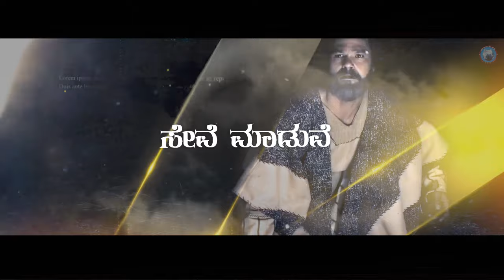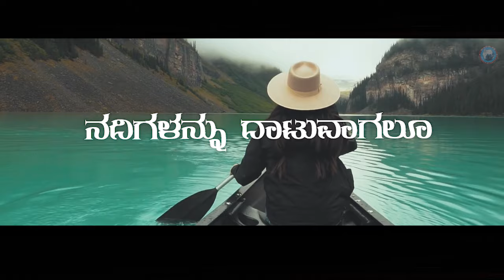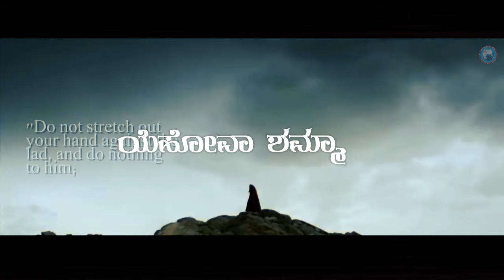Nadigalannu Datuvagalu| ನದಿಗಳನ್ನು ದಾಟುವಾಗಲೂ|Original Song | Girish Naik||Christian kannada Hit Song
Album : Nambikeya Hejje
Song : Nadigalannu Daatuvagalu

LYRICS - Pas,Halesh Naik
TUNE, COMPOSITON by - Pas,Girish Naik

Sung By - PAS, GIRISH NAIK
                  SIS, DEEPA CHANDRU

ನೀವು ನಮ್ಮ ನಂಬಿಕೆಯ ಹೆಜ್ಜೆಯ ಸಂಗೀತ ಸೇವೆಯನ್ನು ಪ್ರೋತ್ಸಾಹಿಸಲು ಬಯಸುವುದಾದರೆ, ನಿಮ್ಮ ಕಾಣಿಕೆ ದೇವರ ಮಹಿಮೆಗಾಗಿ ಹೊಸ ಹೊಸ ಹಾಡುಗಳನ್ನು ಬಿಡುಗಡೆ ಮಾಡಲು ನಮಗೆ ಸಹಾಯ ಮಾಡುತ್ತದೆ.

If God inspires you support our Music Ministry...

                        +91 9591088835